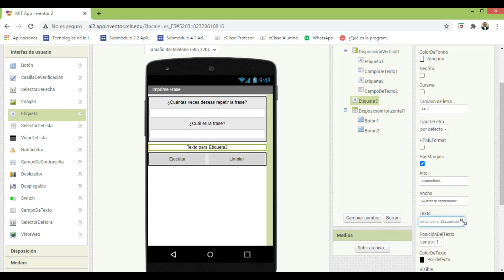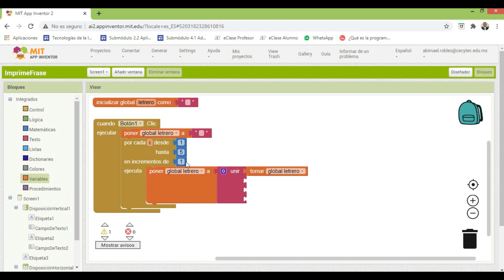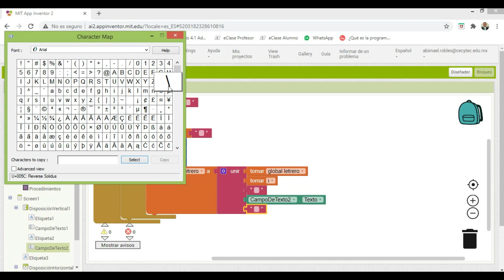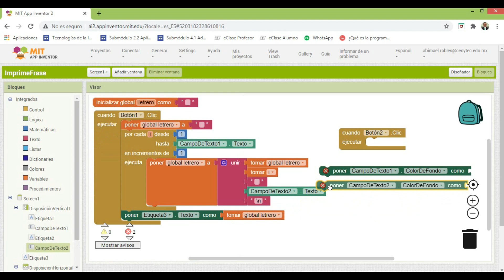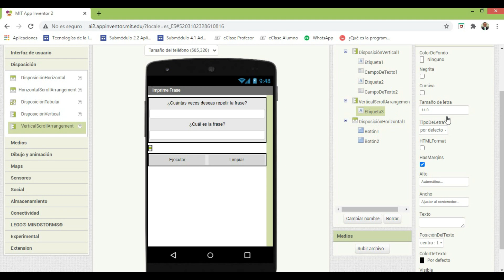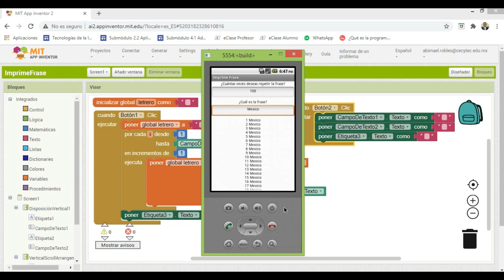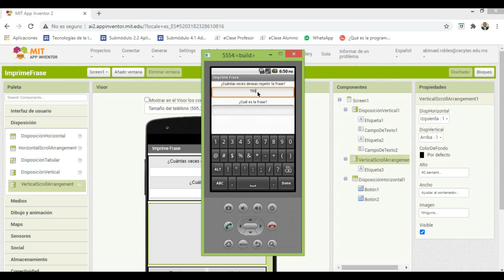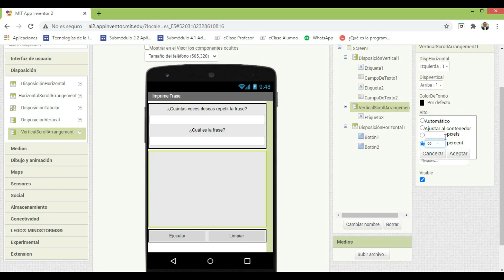App Inventor Ciclos n veces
Muestra como:
-repetir un ciclo "n" veces
-usar un vertical scroll arrangement